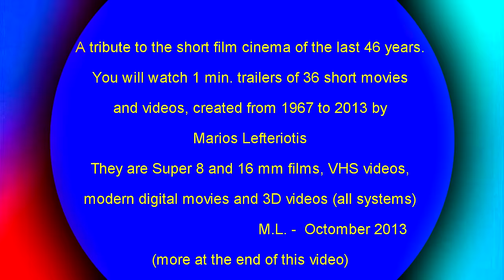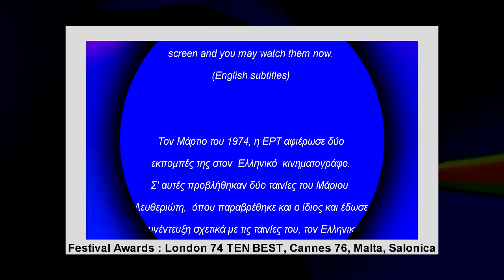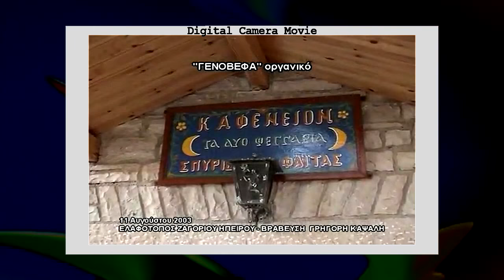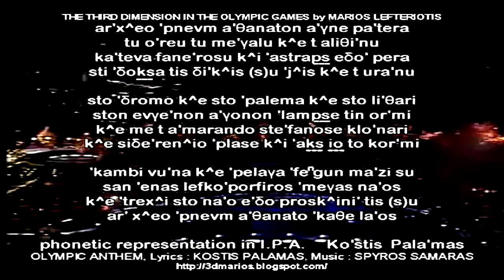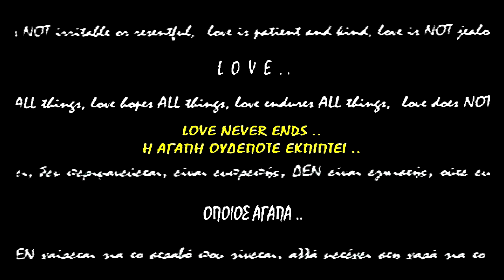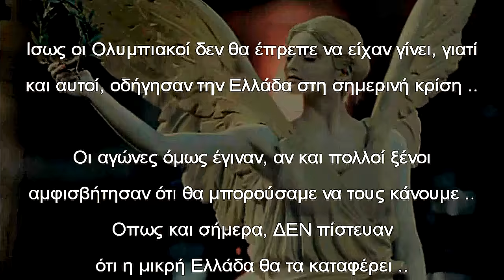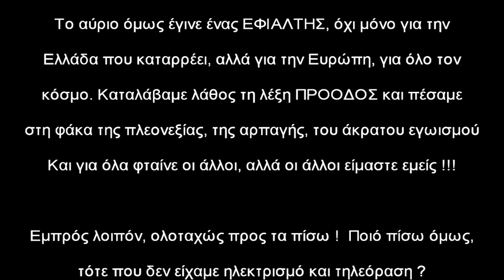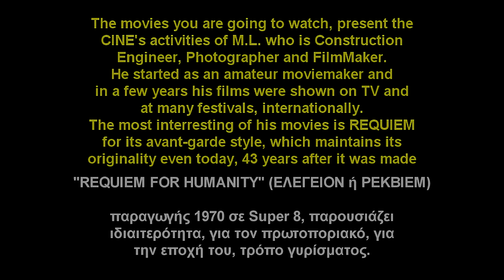Best Short Films PANORAMA stories in 2 minutes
Video clips and links to 36 movies by Marios Lefteriotis

1.THE HOBBY (1967) 0:01:16

2. CORFU (1968) 0:02:36

3. DIASPASI - SEPARATION (1969) 0:03:50

4. REQUIEM FOR HUMANITY (1970) 0:05:12

5. CORFU (1972) 0:06:44

6. ERT TV INTERVIEW by M.L. (1974) 0:08:29

7. GREEK ERT TV -- debate about Cinema (1976) 0:09:59

8. DEMOLITION (1986) 0:11:15

9. A RIGHT FOR LIVE (1986) 0:13:21

10. TV MANIA (1986) 0:14:57

11. SANTORINI (1988) 0:16:30

12. A PARTY FROM EPIRUS (1999) 0:18:19

13. MAKE MOVIES WITHOUT CAMERA (2002) 0:20:07

14. EIKASTIKO (2003) 0:21:24

15. GRIGORIS KAPSALIS -- Festival ECHOS OF ZAGORI (2003) 0:22:48

16. EARTH ZERO HOUR (2005) 0:24:32

17. ATHENS 2004 OLYMPICS -- THE CHRONICLE OF THE GAMES (2006) 0:26:20

18. ATHENS 2004 OLYMPIC GAMES photos by marlef (2006) 0:28:01

19. OLYMPIC ANTHEM Learn how to sing it in Greek (2008) 0:29:46

20. ATHENS OLYMPICS in 3D ANAGLYPH (2008) 0:31:34

21. FINGERPRINTS The photographic work of marlef (Marios Lefteriotis) (2009) 0:33:20

22. BEST MUSIC (2009) 0:35:06

23. LOVE - AGAPI (2010) 0:36:54

24. EASTER IN CORFU TOWN (2011) 0:38:52

25. 3D ANAGLYPH - EASTER IN CORFU TOWN (2011) 0:41:05

26. 3D -  EASTER IN CORFU TOWN (2011) 0:43:14

27. 3D WITHOUT GLASSES - EASTER IN CORFU TOWN (2011) 0:45:24

28. SAINT EFTHIMIOS CHOIR (2011) 0:47:35

29. ATHENS 2004 OLYMPICS (2005) 0:49:46

30. ARCHBISHOP CHRISTODOULOS (2012) 0:51:56

31. CORFU FOR EVER (2012) 0:54:07

32. 3D ANAGLYPH - CORFU FOR EVER (2012) 0:56:20

33. 3D - CORFU FOR EVER (2012) 0:58:32

34. THE MEANING OF LIFE  (2012) 1:00:44

35. ATHANOS' HOUSE 1:02:34

36. ABSTRACT ART PAINTINGS (2013) 1:04:23

The piano music is perfomed by Nikos Androulakakis